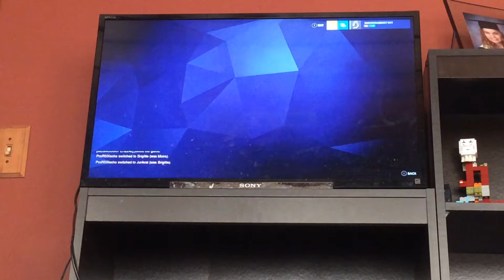Gavin plays Overwatch! Part 1